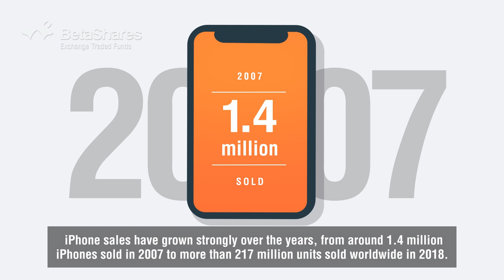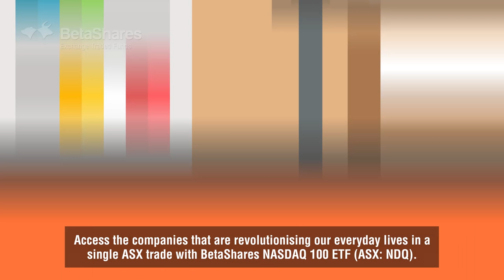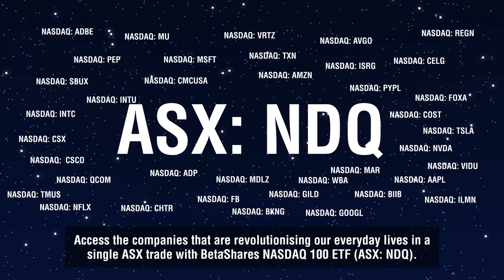Invest how you live, with the BetaShares NASDAQ 100 ETF (ASX:NDQ)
Did you know that 217 million iPhone units were sold in 2018? Or that 5.5 billion Google searches are made every day?

Watch this video to find out more interesting statistics on how we use technology in our daily lives and discover how our NASDAQ 100 ETF (ASX: NDQ) can give you access to the biggest technology companies in the world with one simple single ASX trade.